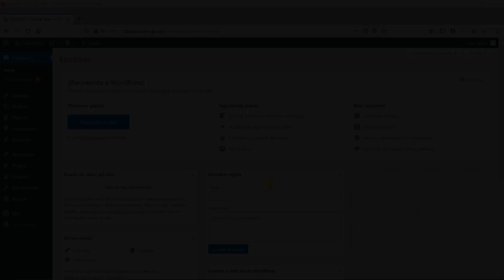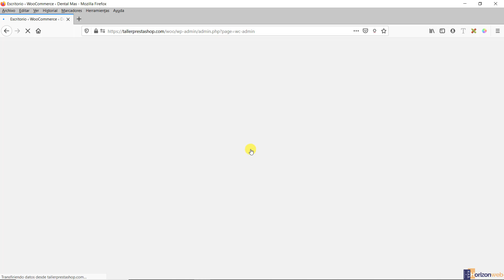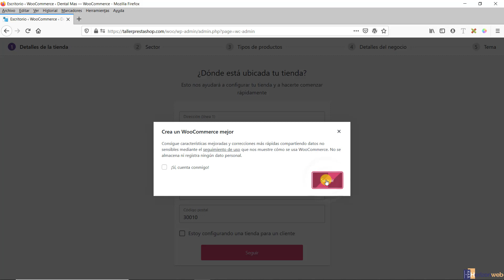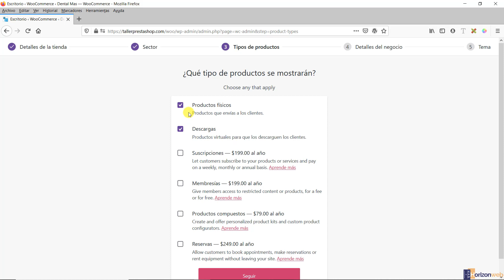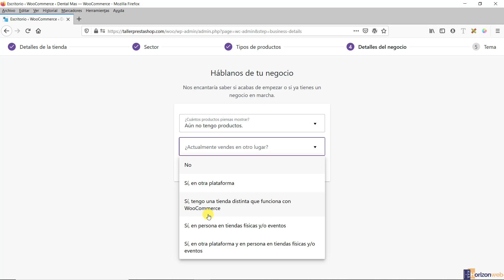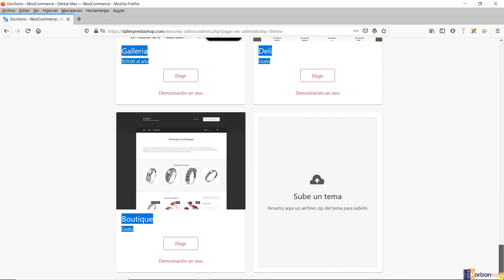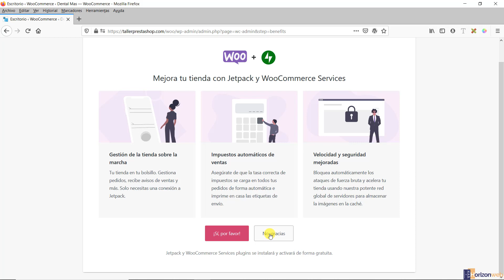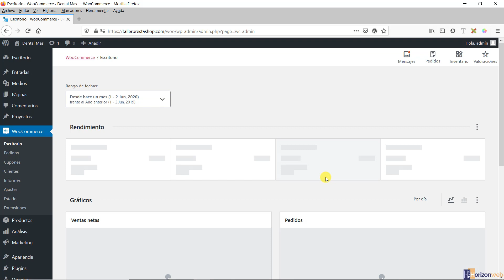☑️ Cómo INSTALAR WOOCOMMERCE (Asistente instalación)- 01 CURSO WOOCOMMERCE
***PÁSATE AL CURSO WOOCOMMERCE AVANZADO***
¿Qué te está pareciendo este curso básico sobre Woocommerce? Si te está gustando, pero quieres más, te puedes pasar a mi curso Avanzado, aquí debajo te dejo un enlace al temario de mi curso Woocommerce Avanzado:
☑️ 👉***CURSO WOOCOMMERCE AVANZADO***

En mi plataforma de formación encontrarás el curso Woocommerce Avanzado y muchos otros cursos (más de 30) algunos complementarios y otros imprescindibles para crear una tienda online de éxito. Puedes Acceder a TODOS los cursos por SOLO 10 €/mes  (Incluye soporte vía email para hacer consultas)
☑️ 👉***ACCEDE A MI PLATAFORMA DE FORMACIÓN | TODOS LOS CURSOS POR SOLO 10€/MES***

➕*Plan Yearly Access: renovación anual, acceso a plantilla Divi, Extra y plugins Monarch, Bloom y Divi builder. Actualizaciones y soporte durante 1 año. Licencia para hacer ilimitadas web con Divi
➕*Plan Lifetime Access: sin renovación anual. Solo se paga una vez, acceso a recursos de por vida. Acceso a plantilla Divi, Extra y plugins Monarch, Bloom y Divi builder durante toda la vida. Actualizaciones y soporte para toda la vida. Licencia para hacer ilimitadas web con Divi

Cupon: horizonweb

No te instales ninguno de los plugins que recomienda woocommerce como: Jetpack, impuestos automáticos, facebook o mailchimp. La recomendación es debida a que son plugins que han creado ellos y quieren promocionarlos. Pero, en absoluto son necesarios para el correcto funcionamiento de Woocommerce. Si te los instalas por error, luego ve a «plugins» y desinstálatelos. Si en algún momento te hiciera falta alguno de ellos ya tendrás tiempo de instalártelo.